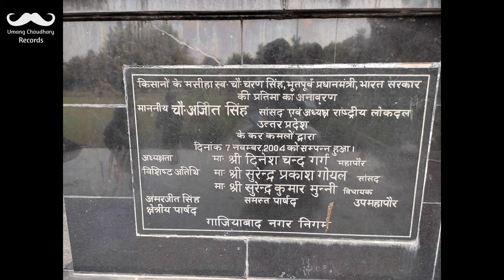राष्ट्रीय लोकदल की सरकार | RLD Song | Jayant Chaudhary | UP Me Rashtriya Lokdal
Rashtriya Lokdal Ki Sarkar | RLD Song | Umang Choudhary | New Haryanvi Song 2021 | Haryanvi 2021

Umang Choudhary Records Presents ' Rashtriya lokdal Ki Sarkar ' Umang Choudhary ' New Haryanvi Song Haryanvi 2021

Song : Rashtriya Lokdal Ki Sarkar
Starring : Umang Choudhary
Singer : Abhishek Chudiyala
Lyrics  : Umang Choudhary
Composer : Tony Garg
Editing : Umang Choudhary
DOP : Deepak Choudhary
MixMaster : MT Studio (Tony Garg)
Producer : Umang Choudhary
Special Thanks : All Jaat Community
Music Label : Umang Choudhary Records
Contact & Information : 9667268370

special thanks❤
 All Kisan Family | All Jaat Community ||

Thank Everyone For Watching Our New Latest Haryanvi Song Haryanvi 2021 & Latest Jaat Songs 2021.

Related Topics🤔

Rashtriya Lokdal Ki Sarkaar
RLD Song
Jayant Chaudhary Song
Chaudhary Jayant Singh Song
Chaudhary Ajit Singh Song
Chaudhary Charan Singh Song
Rashtriya lokdal Song
UP Ma Rashtriya Lokdal
UP Main Rashtriya Lokdal Ki Iss bar sarkar bane
Jayant Chaudhary Anthem
Rashtriya Lokdal Anthem
RLD Party
UP chunav 2022
Music Tony
Tony Garg
Jaat Song
Kisan Song
rld aayi re
rld aayi re Status
rld party
rld re
rld newnews
Kisan Anthem
Jayant Chaudhary Speech
Rashtriya lokdal Party Song
UP Chunav Winning 2022
Chaudhary Ajit Singh Speech
Chaudhary Charan Singh Speech
New Haryanvi Song 2021
Tranding Song
Kisano Ki Party
Jaato Ka Song
DJ song
RLD DJ song
Remix Song
Abhishek Chudiyala
Music Tony Song
Tony Garg Studio
Ye Shan Hai Kisan Ki
BKU Song
2021 New Song
Abhishek Chudiyala Song
Rakesh Tikait Song
Jayant Chaudhary Rally
Ajit Singh rally
Umang Choudhary Song
New Rld Song
Rastriya lokdal New Song
UP Mein Akhilesh Yadav
UP Mein Jayant Chaudhary